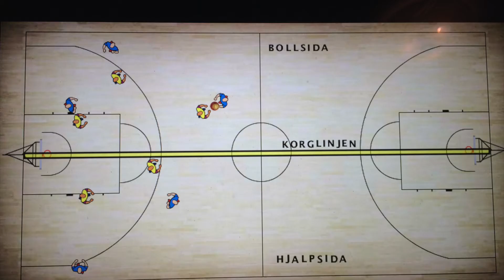Göra sig fri